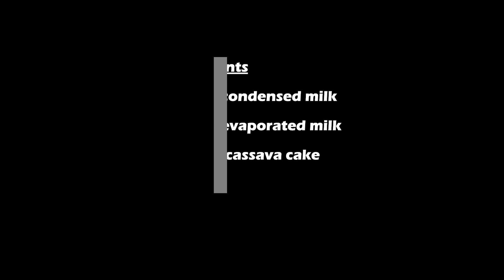How to make Cassava Cake (Tutorial)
Description
Cassava cake is one of my absolute favorite desserts, as it’s not only trademark Filipino but also incredibly delicious. The perfect blend of cheesy, buttery, and nutty, this cake melts in your mouth, letting you fully enjoy the harmonious intermingling of flavors. It’s a delightful and hearty way to finish up a fantastic meal.

INGREDIENTS

2 Packs of Grated Cassava
300 mL condensed milk
354 mL Evaporated Milk

354 mL Coconut Milk

3 Eggs
1/4 Cup Melted Butter

INSTRUCTIONS

1. Pre-heat the oven to 375 degrees fahrenheit

2. Mix all the ingredients together
3. Pour the cake mix evenly onto the greased rectangular pan
4. Bake it for at least 45 mins (use of stick helps indicate that the cake is cooked, ensure there’s no more cake mix sticking onto the stick)
5. Prepare a 1/2 cup of condensed milk. Pour it evenly on top of the cake.
6. Put it back to the oven for another 10-15 mins til the toppings turns into brown.

7. Cool the cassava cake until it is ready to serve.